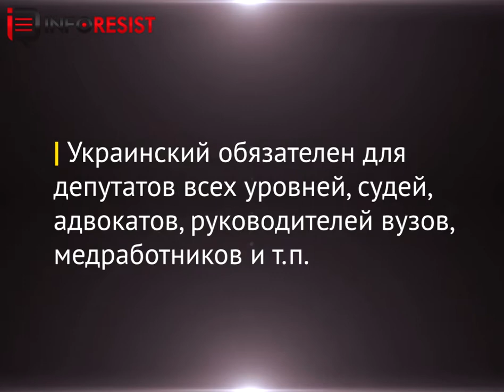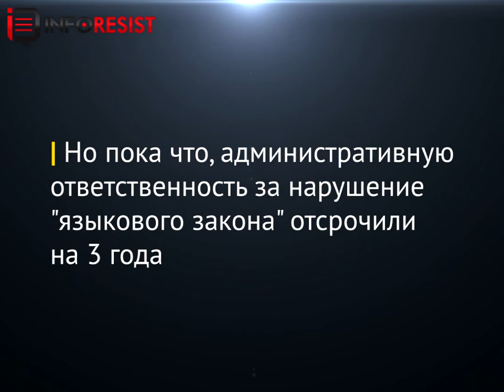Что нужно знать о языковом законе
Внимание!